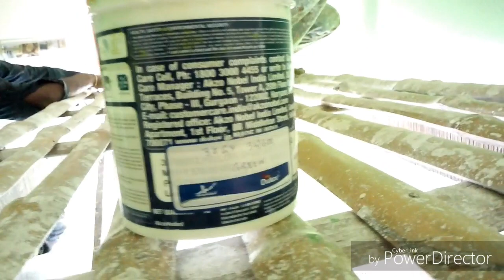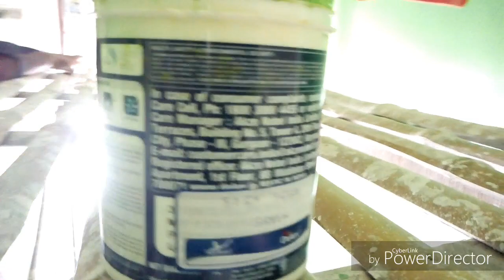2 BHK FLAT PAINTING VIDEO || DULUX VELVET TOUCH DIAMOND GLO FINISH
RUNNING WORKS PAINTING VIDEO
P.B. INTERIOR